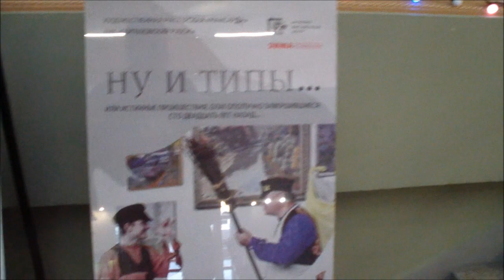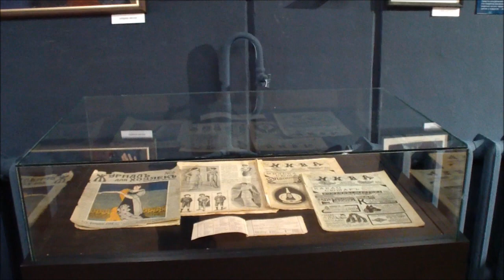Открытие выставки живописи и графики "Ну и типы", МВЦ г.Серпухов, 7 декабря 2023г.